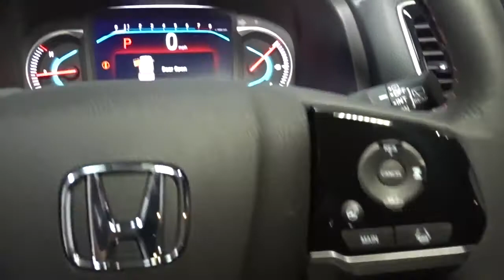2022 Honda Pilot Hillside, Newark, Union, Elizabeth, Springfield, NJ 225196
2022 Honda Pilot available in Hillside, New Jersey at Route 22 Honda. Servicing the Newark, Union, Elizabeth, Springfield, NJ area.
2022 Honda Pilot Black Edition - Stock#: 225196 - VIN#: 5FNYF6H75NB002423

The Smart Way To Buy! Are you tired of hidden fees and bogus rates ruining your search process? Now there's a way to avoid all of the nonsense. Introducing the smart way to buy from Route 22 Auto's. The advantages of the smart way to buy are endless. There is no pressure throughout your search. You can finally feel at ease when purchasing a car. Since there are no hidden fees, there are no surprises or gimmicks revealed when you finally make a decision. Route 22 Autos salespeople are direct and value your time, so there is no back and forth or confusion. They know it's necessary for you to feel comfortable during the buying process and want to be trusted. The smart way to buy is smart for a reason. The team at Route 22 Auto's does Internet research every day to discover the right price for you. They make sure to look at competitors' pricing and numbers from industry experts so you can feel confident that you're getting the best offer possible. The main factors that contribute to your final cost are market value, product availability, days' supply in the market and the product age, color and equipment. It's easy to feel secure with the smart way to buy. Want more room? Want more style? This Honda Pilot Black Edition is the vehicle for you. There's a level of quality and refinement in this Honda Pilot Black Edition that you won't find in your average vehicle. When driving an all wheel drive vehicle, such as this Honda Pilot Black Edition, superior acceleration, traction, and control come standard. The Honda Pilot Black Edition will provide you with everything you have always wanted in a car -- Quality, Reliability, and Character.